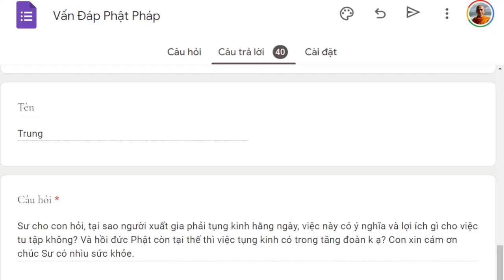1475. Tại sao phải tụng kinh hàng ngày?